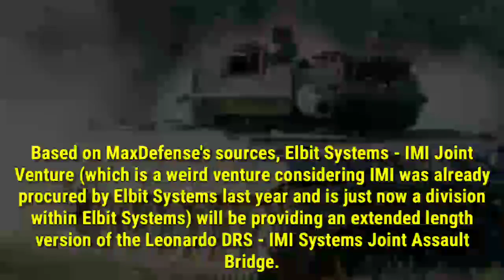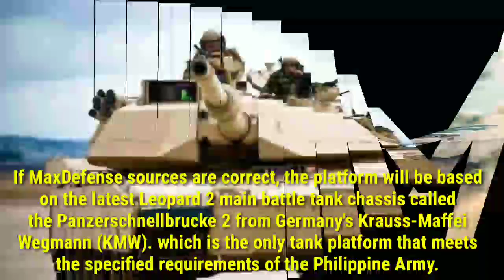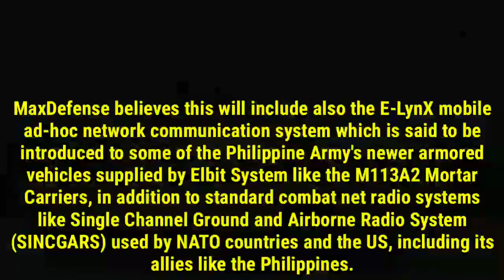Philippine Army Awards Armored Vehicle-Launched Bridge to Elbit-IMI JV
Finally, after keeping silence on the developments of this project, MaxDefense can finally speak up as the Department of National Defense (DND) has made the developments public.
The NOA was released on 26 December 2019, and was received on 27 December 2019. It is expected that Contract Signing would be made within January 2020.
Based on MaxDefense's sources, Elbit Systems - IMI Joint Venture (which is a weird venture considering IMI was already procured by Elbit Systems last year and is just now a division within Elbit Systems) will be providing an extended length version of the Leonardo DRS - IMI Systems Joint Assault Bridge.

The Joint Assault Bridge is a scissor-type bridging system with a Military Load Capacity (MLC) rating of MLC-85, which means it can withstand loads of up to 85 tons. This means it can support even the heaviest main battle tanks which weigh around 65-70 tons. Leonardo DRS is the prime contractor while Israel Military Industries (IMI) is one the main partners of the project and development of the bridging system.

In the US Army and US Marine Corps, the Joint Assault Bridge will use the General Dynamics M1 Abrams tank platform, and is seen as a less expensive alternative to the M104 Wolverine, and a replacement to the old M60 AVLB system that requires replacement.

Since the Philippine Army specified a diesel-engined tracked tank platform, it will not use the General Dynamics M1 Abrams tank platform, and will instead use a European-made platform.

If MaxDefense sources are correct, the platform will be based on the latest Leopard 2 main battle tank chassis called the Panzerschnellbrucke 2 from Germany's Krauss-Maffei Wegmann (KMW). which is the only tank platform that meets the specified requirements of the Philippine Army.

Currently the Leopard 2 platform is used by the German Leguan bridging system, although sources confirmed that the Leopard 2 could also be modified to carry the JAB system.

This means that the Leopard 2 could become more likely for the Philippine Army to consider in its future Main Battle Tank requirements, although this is more speculation due to the Philippine Army's planned MBT acquisition still in the process of being justified as part of the Horizon 3 phase of the Revised AFP Modernization Program, and also the procurement process still unknown.

MaxDefense will discuss more about this possibility in future blog entries.

With Elbit being the winning proponent, it is also expected that the vehicles would be equipped with new communications equipment using Elbit-Tadiran's product line. MaxDefense believes this will include also the E-LynX mobile ad-hoc network communication system which is said to be introduced to some of the Philippine Army's newer armored vehicles supplied by Elbit System like the M113A2 Mortar Carriers, in addition to standard combat net radio systems like Single Channel Ground and Airborne Radio System (SINCGARS) used by NATO countries and the US, including its allies like the Philippines.